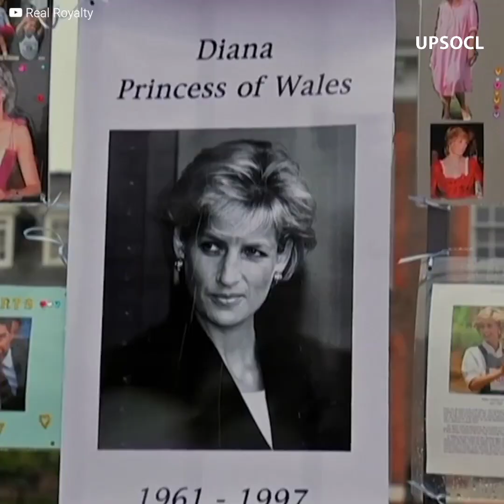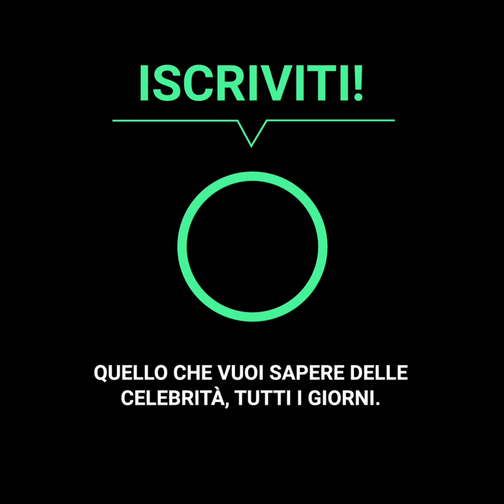Il giorno in cui Lady D e Michael Jackson si sono conosciuti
Quel giorno Michael Jackson era nervoso, stava per conoscere Lady D per la prima volta, quindi doveva mantenere una certa compostezza. Tuttavia, quello che non si aspettava era che lei lo avrebbe chiamato da parte per fargli una strana domanda, che lo lasciò di stucco.